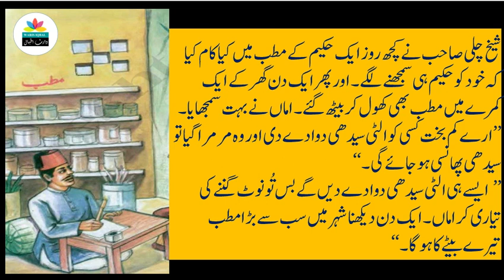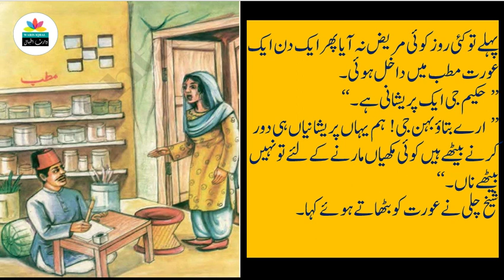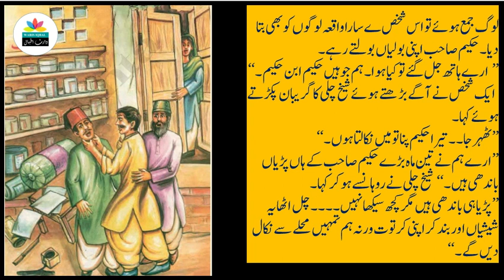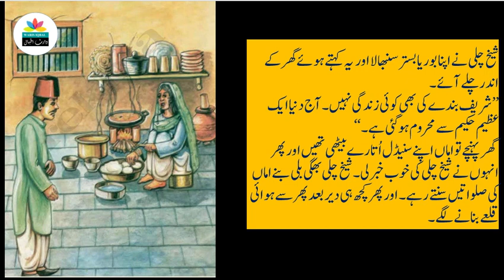Sheikh Chilli ki Kahani No 3,Story for kids, Urdu Story, شیخ چلی کی تیسری کہانی،, Waris Iqbal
Sheikh Chilli ki aik Kahani